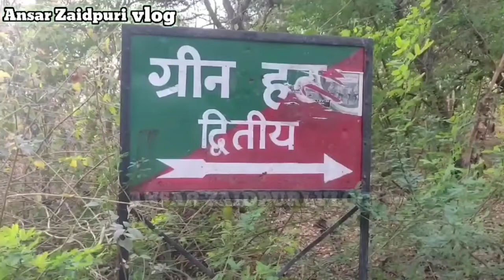Jangal vlog season 1 episode 7 | deliy vlogger | Up vlogger | indian vlogger | ansar Zaidpuri vlogs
zaidpuri vlog zaidpuri vlogger
barabanki vlog
barabanki vlogs
barabanki blogger
barabanki vlogger
barabanki blogger ansar Zaidpuri
barabanki vlogger ansar zaidpuri
barabanki k vlogs
ansar zaidpuri Barabanki vlog
hindi barabanki vlog
top vlog in barabanki
ansar vlog in barabanki
barabanki vloggers ansar zaidpuri
Lucknow blogger
Lucknow vlogger
Lucknow blogger ansar zaidpuri
Lucknow vlogger ansar Zaidpuri
Lucknow vlog
Lucknow Blog
Lucknow top vlogger
Lucknow top vlogger ansar Zaidpuri
up  vlog
up blog
up vlogger
up blogger
up vlogger Ansar Zaidpuri
up blogger Ansar Zaidpuri
Up top vlog
Up Best vlogger
uttar Pradesh vlog
uttar Pradesh blog
uttar Pradesh vlogger
uttar Pradesh blogger
uttar Pradesh vlogger Ansar Zaidpuri
uttar Pradesh blogger Ansar Zaidpuri
Uttar Pradesh top vlog
Uttar Pradesh Best vlogger
indian vlog ansar zaidpuri
indian vlogger Ansar Zaidpuri
indian vlog
indian blog ansar zaidpuri
indian vlogger
indian blogger ansar zaidpiri
indian top vlog
top indian vlogger on youtube
top indian vlog
top indian vlogger on youtube 2022
top indian vlogger channel on youtube
top indian vloggers
top indian vlogger 2022
top indian vlogger ansar Zaidpuri
top indian blogger ansar zaidpuri
top 10 vlog channel in india
top 10 vlog channel in world
top 10 vloggers
top 10 blogger in tha world
top 10 vlog channel names
top 10 vlog channel in world 2022
top 10 vloggers Ansar Zaidpuri
top 10 bloggers Ansar Zaidpuri
top 10 blogger in india
top 10 bloggers in india 2022
top 10 blogger in the world 2022
top 10 blogger on youtube
top 10 blogger in india Ansar Zaidpuri
top 10 vlogger in india Ansar Zaidpuri
new vlog video up
new vlog video india
new vlog video hindi
new vlog video kaise banaye
new vlog video Ansar Zaidpuri
new blog video Ansar Zaidpuri
new vlogger on youtube
new blogger
new blogger video
new blogger video 2022
new blogger 2022
new vlogger
new blogger video
new blogger Ansar Zaidpuri
new vlogger Ansar Zaidpuri
viral vlog video
viral zaidpuri vlog
viral video vlogs a to z
vieal videos ansar Zaidpuri vlog
deily vlog
deily blog
deily bloggers ansar zaidpuri
deily blogger in india 2022
deily vloggers ansar zaidpuri
deliy vlogger india
deily vlog up
deily vlog 2022
deily blogger in india
deily vlog Lucknow
deily vlog Ansar Zaidpuri
deily blog Ansar Zaidpuri
vloggaer ansar Zaidpuri
vlog ansar zaidpuri
barabanki vloggar ansar Zaidpuri
zaidpur vlogger Ansar Zaidpuri

Dosto ye mere life ka first vlog hai koi mistake ho jaye to maaf karna 🙏🙏